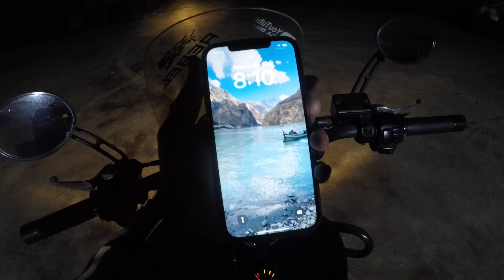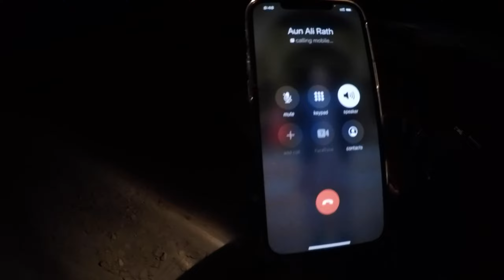Exam ki sari tension khatam | desi food | stress buster | motovlog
motovlogfirst motovlogmotovlog videomy first motovlogfood vlogsfirst motovlog 2023first motovlogsgopro hero 8 motovlogfoods vlogmy first motovlog 2023food challengemy first motovlogsfirst motovlogs 2023,fast food eating challengemy first motovlogs 2023fast food challenge,ultimate american fast food cheat dayamerican fast food cheat dayfast food cheat day,american fast foodsab khatm ho gyavillage food secretsfast food